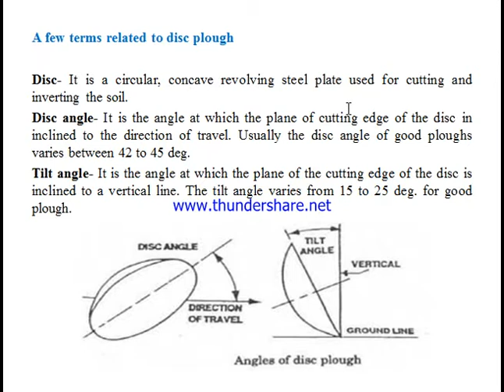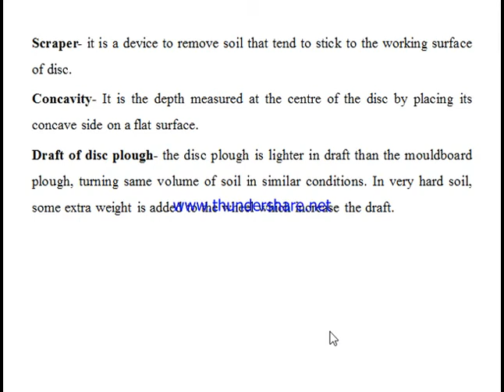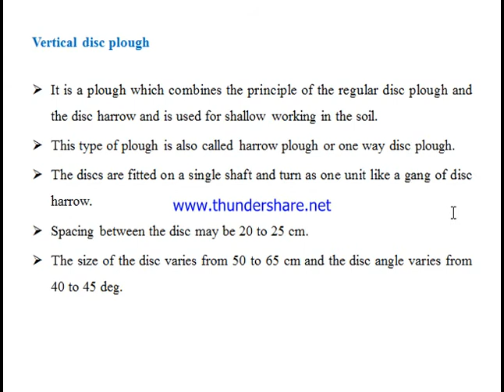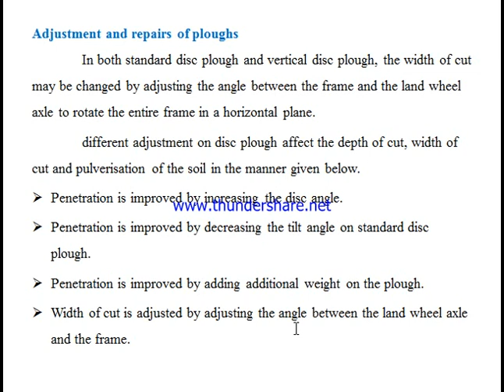9 EFM 5211 DISC PLOUGH By Yomesh Sinha